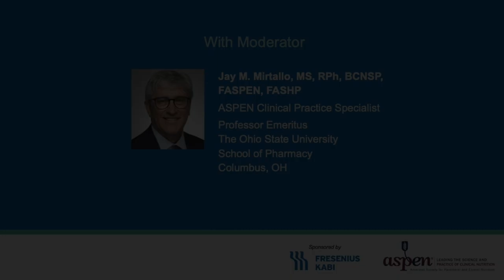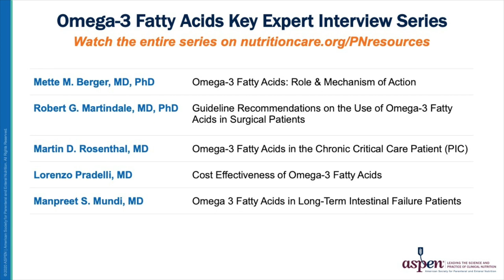Guideline Recommendations on the Use of Omega-3 Fatty Acids in Surgical Patients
In this interview, Dr. Martindale explains why the ASPEN/SCCM guidelines on the use of omega-3 fatty acids containing ILEs in parenteral nutrition does not clearly address the use of a mixed ILE product. He also discussed the appropriate patient populations and dose for mixed ILE products.

This educational offering was provided to you by ASPEN and supported by an educational grant provided by Fresenius Kabi.